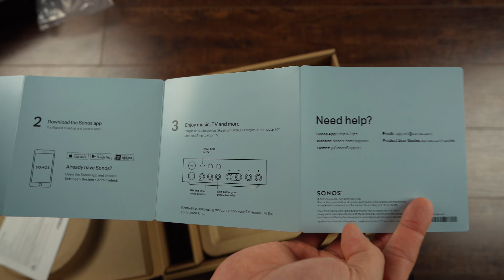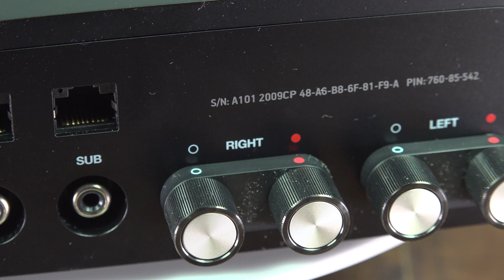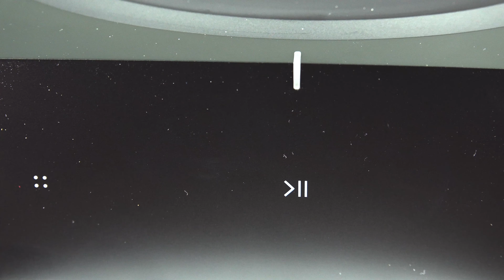Unboxing SONOS AMP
Also, do not hesitate to ask questions in the comment, I read everything.